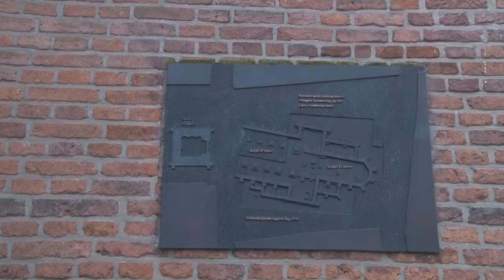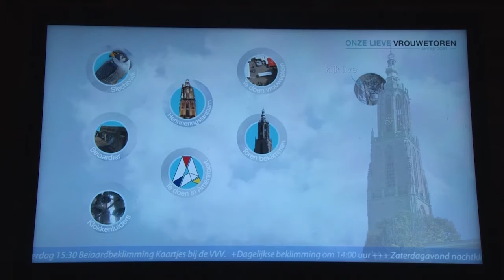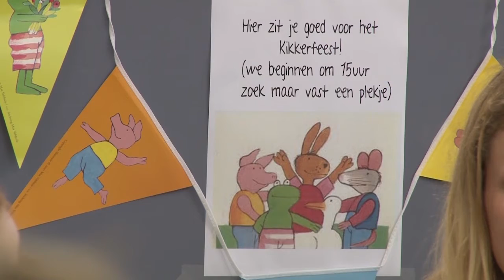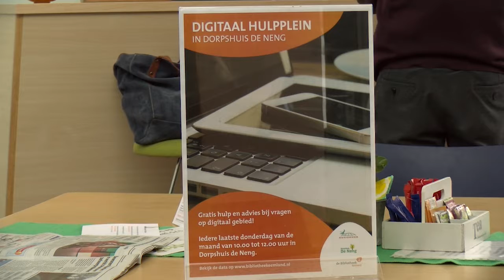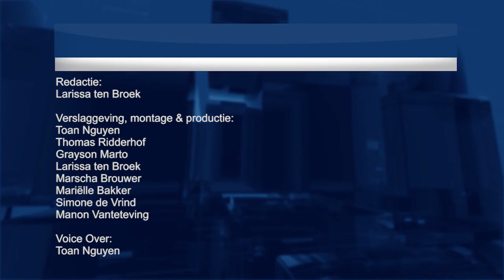EVA Weekjournaal Week 13 2018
- Opening expositie zonen en dochters
- Slecht valkennest in Onze Lieve Vrouwetoren
- Voorleesfeestje Kikker in Bibliotheek Leusden
- Bibliotheek Eemland en Dorpshuis Hoogland verzorgen Digitaal Hulplijn
- Caviashow in Amersfoort